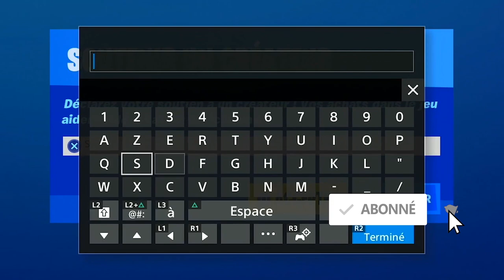TOUTES LES PIÈCES D'XP VERTE SEMAINE 4 FORTNITE, EMPLACEMENT PIÈCES XP VERTE SEMAINE 4 SAISON 3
TOUTES LES PIÈCES D'XP VERTE SEMAINE 3 FORTNITE, EMPLACEMENT PIÈCES XP VERTE SEMAINE 3 SAISON 3

▬▬▬▬▬▬▬ • BIENVENUE 😍 • ▬▬▬▬▬▬▬

▬▬▬▬▬▬▬ • PARTENAIRES 💪 • ▬▬▬▬▬▬▬

"SOISCOOLMEC"
"STRIKESOISCOOL"

.▬▬▬▬▬▬▬ • TOP DON 💰 • ▬▬▬▬▬▬▬

▬▬▬▬▬▬▬ • MUSIQUE OUTRO 🎵 • ▬▬▬▬▬▬▬